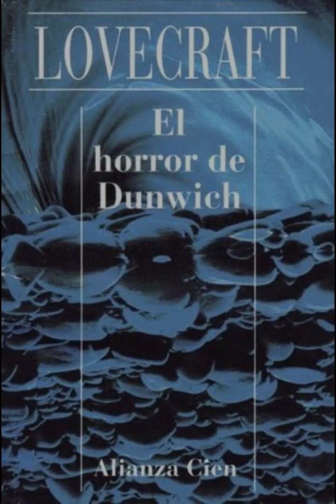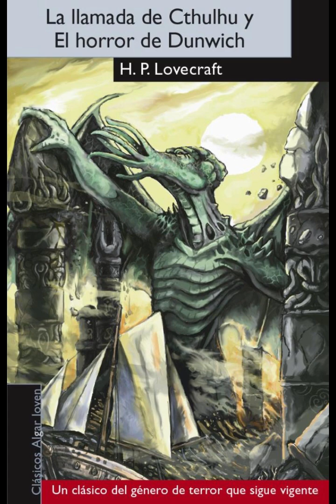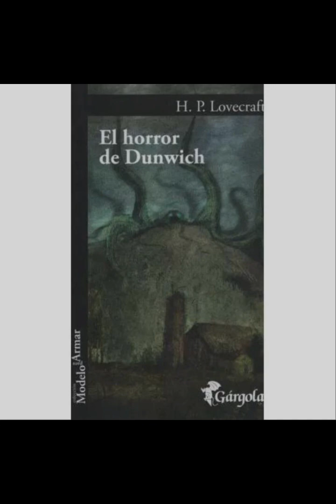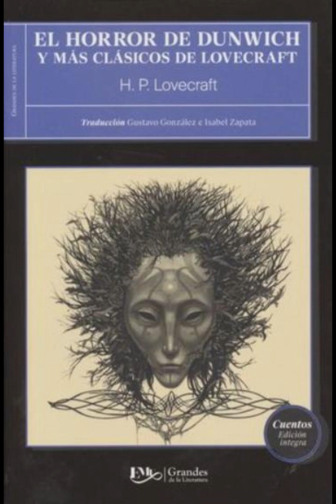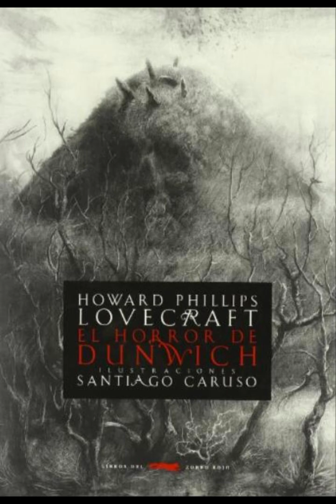"El horror de Dunwich" By H.P. Lovecraft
In H.P. Lovecraft's "The Dunwich Horror," the eerie landscape of rural New England becomes a stage for cosmic terror and the clash between ancient malevolence and modern rationality. Set in the secluded village of Dunwich, Massachusetts, the narrative unfolds with an atmosphere laden with dread and mystery.Central to the story is the Whateley family, notorious for their reclusive and sinister reputation. Old Wizard Whateley, a sorcerer steeped in ancient lore, has a daughter named Lavinia, who bears an otherworldly child known as Wilbur Whateley. From birth, Wilbur exhibits unnatural growth and an insatiable thirst for occult knowledge, which he seeks from the forbidden Necronomicon—a tome of eldritch secrets.Lovecraft employs Wilbur's pursuit of the Necronomicon as a catalyst for the horror that unfolds in Dunwich. Through his studies, Wilbur aims to unleash beings of immense power and malevolence upon the world. The narrative tension escalates gradually as the townspeople of Dunwich, initially wary of the Whateleys, begin to realize the dire implications of Wilbur's ambitions.The horror in "The Dunwich Horror" is multifaceted, blending cosmic terror with elements of the supernatural and the psychological. Lovecraft's prose evokes a sense of foreboding through descriptions of the desolate Dunwich landscape, with its ancient hills, overgrown forests, and decaying architecture. This setting serves as a metaphorical battleground where the forces of modernity and reason confront primordial forces beyond human comprehension.Lovecraft's portrayal of the Whateley family exemplifies his recurring theme of degeneration and atavism. The Whateleys, descended from a lineage of sorcerers and aligned with ancient cosmic entities, embody a regression into barbarism and primal instincts. Their isolation from mainstream society mirrors a broader fear of the unknown and the uncontrollable, epitomized by their sinister rituals and unholy alliances.At the heart of the narrative is the titular Dunwich Horror itself—an invisible entity born from the union of Lavinia Whateley and an otherworldly entity. This creature, kept hidden from the townspeople in the Whateley homestead, grows monstrously and threatens to break free from its confines. Lovecraft's depiction of the Horror underscores its incomprehensibility and sheer malevolence, challenging human perception and defying conventional notions of reality.The townspeople of Dunwich serve as a contrast to the Whateleys, representing rationality and scientific inquiry. Dr. Armitage, a professor of languages at Miskatonic University, embodies the archetype of the learned skeptic who confronts the supernatural with empirical methods. His role in deciphering the arcane texts and predicting the Horror's emergence highlights Lovecraft's exploration of the fragility of human knowledge in the face of cosmic forces.Thematically, "The Dunwich Horror" explores the limits of human understanding and the existential dread that arises from confronting the unknown. Lovecraft's cosmicism posits a universe indifferent to humanity's existence, where ancient entities and eldritch horrors lurk beyond the veil of perception. The story's denouement, culminating in a climactic showdown between the Horror and Dr. Armitage, reinforces the insignificance of human agency against cosmic forces.In conclusion, "The Dunwich Horror" stands as a quintessential example of H.P. Lovecraft's mastery of cosmic horror and his ability to evoke a sense of existential unease through atmospheric prose and intricate world-building. Through the lens of Dunwich, Lovecraft paints a chilling portrait of a world where ancient evils lie dormant, waiting to be awakened by those who dare to seek forbidden knowledge. The story remains a testament to Lovecraft's enduring influence on the genre of horror literature, captivating readers with its blend of supernatural intrigue and philosophical contemplation.